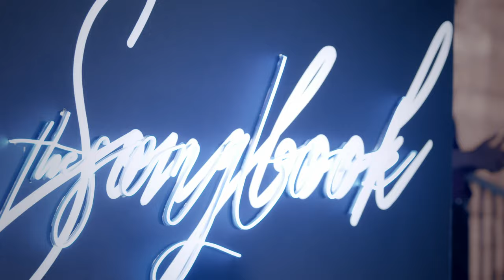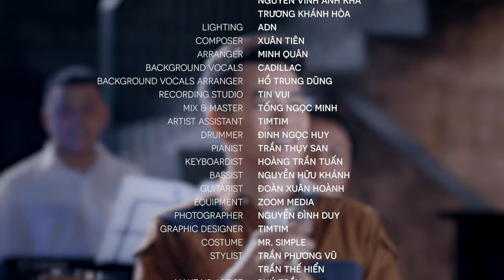VỀ DƯỚI MÁI NHÀ - Hồ Trung Dũng - The Songbook 1 [Official Music Video]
Hồ Trung Dũng - Về Dưới Mái Nhà

✔️ Được Trung tâm bảo vệ quyền tác giả âm nhạc Việt Nam – Chi nhánh phía Nam cấp phép sử dụng Tác quyền.
Hợp đồng số: 1921/2019/HĐQTGAN-PN/MR
✔️ Bản quyền thuộc về Channel Hồ Trung Dũng

Music Video by Ho Trung Dung performing "Về Dưới Mái Nhà".

EXECUTIVE PRODUCER: HO TRUNG DUNG - IRIS TRUONG
DIRECTOR: GIANG DANG
D.O.P.: CAO NGOC HAU
PRODUCTION ASSISTANT: THANH TUYEN - THANH HUONG - TRAN HIEN - TRAN VU
SET DESIGNER: TONY TOAN
EDITOR: CHAU TRAN - DUY LE
CAMERA OPERATOR: DINH VAN DUY - BE VAN TAM - NGUYEN VAN BINH - NGUYEN VINH ANH KHA - TRUONG KHANH HOA
LIGHTING: ADN
COMPOSER: XUAN TIEN
ARRANGER: MINH QUAN
BACKGROUND VOCAL: CADILLAC
BACKGROUND VOCAL ARRANGER: HO TRUNG DUNG
RECORDING STUDIO: TIN VUI
MIX & MASTER: TONG NGOC MINH
ARTIST ASSISTANT: TIMTIM
DRUMMER: DINH NGOC HUY
PIANIST: TRAN THUY SAN
BASSIST: NGUYEN HUU KHANH
GUITARIST: DOAN XUAN HOANH
KEYBOARDIST: HOANG TRAN TUAN
FLUTIST: NGUYEN NGOC DUY NHAN
OBOIST: HOANG SY DUC
HORNIST: LE QUANG TUAN
SAXOPHONIST: LE QUANG TUAN
VIOLINST: TRAN LE BANG TAM - NGUYEN THUY DANG HA
CELLIST: TRAN PHUONG BAO NGOC
EQUIPMENT: ZOOM MEDIA
PHOTOGRAPHER: NGUYEN DINH DUY
GRAPHIC DESIGNER: TIMTIM
COSTUME: MR. SIMPLE
STYLIST: TRAN PHUONG VU - TRAN THE HIEN
MAKE-UP ARTIST: PHU TRAN
PUBLISHER: HO ENTERTAINMENT & EVENTS

Lyrics:

VỀ DƯỚI MÁI NHÀ

Người ơi, mau về đây
Về bên bếp hồng tay cầm tay
Cười lên chan chứa tươi làn môi
Nhớ phút vui đêm ngày

Về đây cho lòng say
Tìm nhau mấy mùa hoa còn tươi
Tìm nhau nắng lên hay chiều rơi
Ta nhắn nhau về đây

Nhà ai trong chiều nay
Lửa đêm bếp đốt vai kề vai
Và nghe câu hát yêu đời ai hát mãi sao không nguôi

Vì thương yêu đời nhau
Vì thương những chiều mưa về đâu
Vì thương những người không tình yêu nên mãi đi tìm nhau

Ơi bếp hồng sưởi ấm
Bếp hồng tươi
Tiếng ca xa vời hát mừng, mừng lửa hồng tươi

Ơi nỗi lòng chan chứa
Hỡi người ơi
Biết bao cho vừa tình thương của bếp hồng soi

Chiều nay mưa còn rơi
Chiều nay bếp hồng đang còn say
Chiều vui sống trong tình yêu nhớ phút vui không nguôi

Nào ai xa ngàn nơi
Kìa bao mái nhà đang chờ ai
Kìa bao bếp hồng đang còn tươi thương nhớ lên đầy vơi.